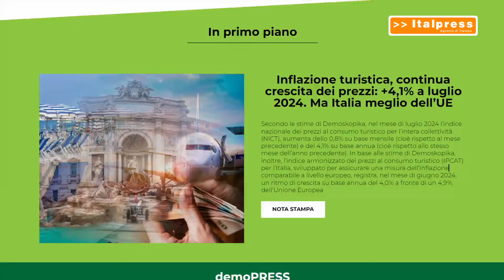Inflazione turistica in aumento a luglio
ROMA (ITALPRESS) - A luglio Demoskopika stima un tasso di inflazione turistica in aumento dello 0,8% su base mensile e del 4,1% su base annua.Crescono su base tendenziale i prezzi dei pacchetti turistici, dei servizi ricettivi e della ristorazione, oltre che ricreativi e culturali.Per contro, risultano in ulteriore rallentamento i servizi di trasporto
/gtr